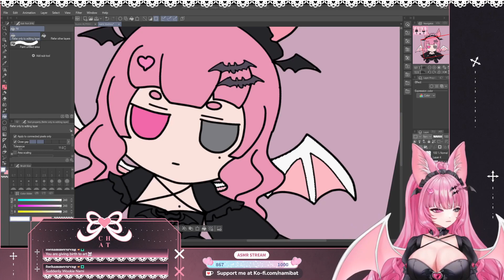VTuber Gets Pregnant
thumbnail art by: siona065